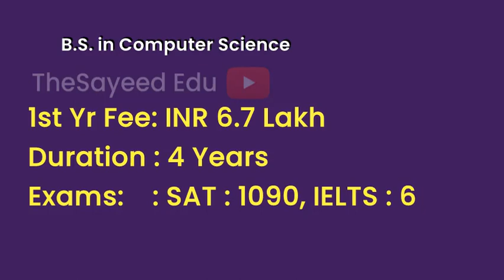Midwestern State University - USA | Courses | Tuition Fees | Duration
MidwesternStateUniversity Tuition Fees, Duration in Midwestern State University for courses MS in Computer Science, Masters of Business Administration, B.S. in Computer Science, B.S. in Mechanical Engineering